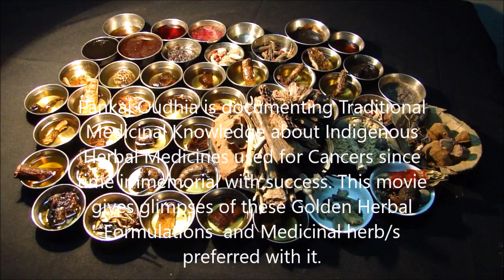Pankaj Oudhia on Essential Thrombocythemia (ET): Prefer Chaerophyllum aromaticum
Related References
Oudhia, Pankaj (2017). Briza, Bhramarmar, Wattakaka and Medicinal Rice and Millets based Tribal Herbal Medicines for Essential thrombocytosis (ET; also known as essential thrombocythemia, essential thrombocythaemia, primary thrombocytosis) From Medicinal Plant Database by Pankaj Oudhia, Audio Bank Project at pankajoudhia.com .
Oudhia, Pankaj (2017). Bromus, Bhramarmar, Wattakaka and Medicinal Rice and Millets based Tribal Herbal Medicines for Essential thrombocytosis (ET; also known as essential thrombocythemia, essential thrombocythaemia, primary thrombocytosis) From Medicinal Plant Database by Pankaj Oudhia, Audio Bank Project at pankajoudhia.com .
Oudhia, Pankaj (2017). Brucea, Bhramarmar, Wattakaka and Medicinal Rice and Millets based Tribal Herbal Medicines for Essential thrombocytosis (ET; also known as essential thrombocythemia, essential thrombocythaemia, primary thrombocytosis) From Medicinal Plant Database by Pankaj Oudhia, Audio Bank Project at pankajoudhia.com .